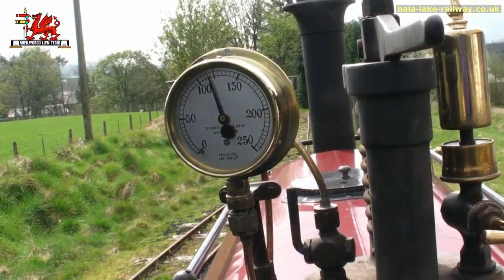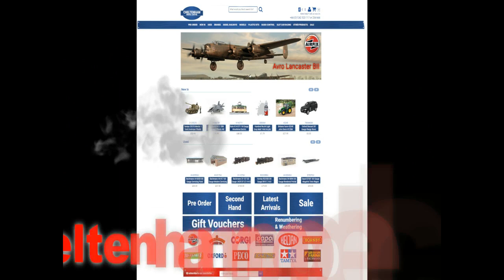Bala lake Railway Video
If you didn't get enough of Warley goodness we have a few more videos to upload to do, first off this lovely video about the Bala Lake Railway. This short video really is enjoyable and a great view.

Scale Model Scenery Laser Cut Model Railway Accessories